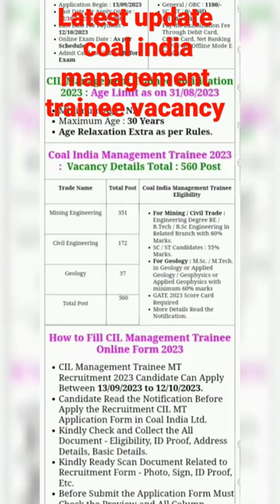Coal India management trainee job vacancy 2023#coalindia#coalindiasharelatestnews#shorts#shortsvideo